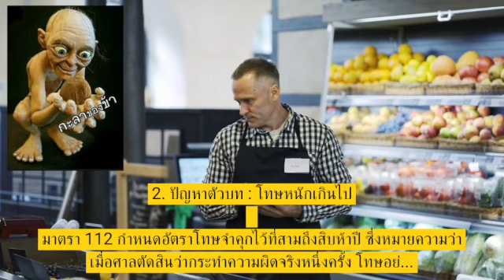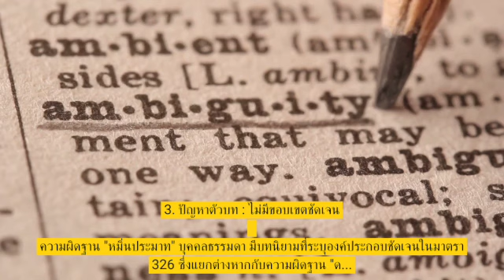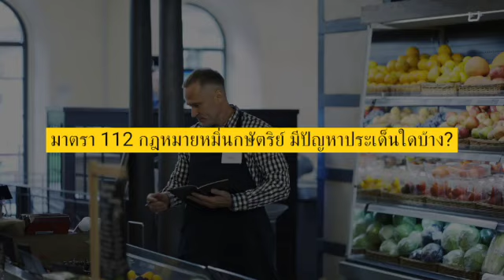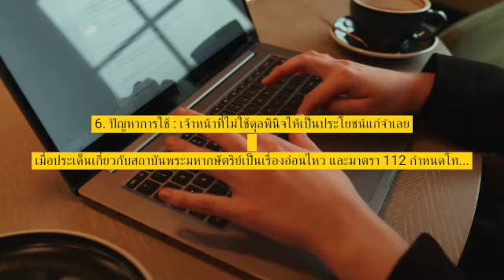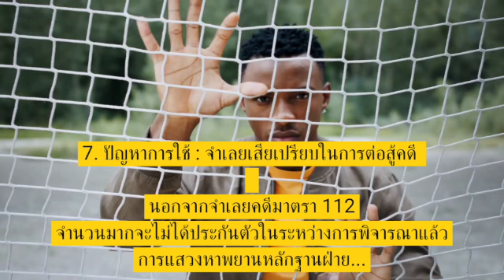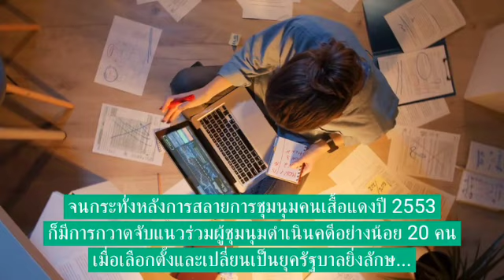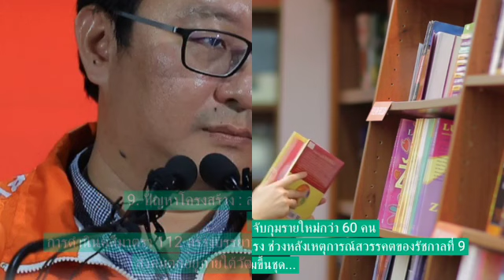มาตรา 112 มีปัญหาตรงไหนบ้าง